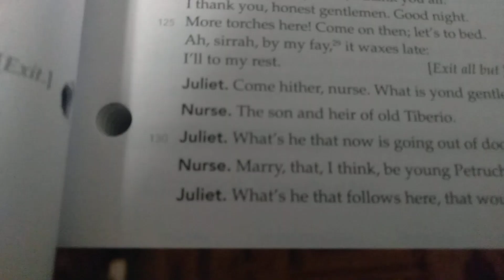Romeo and Juliet sounding kinda wierd